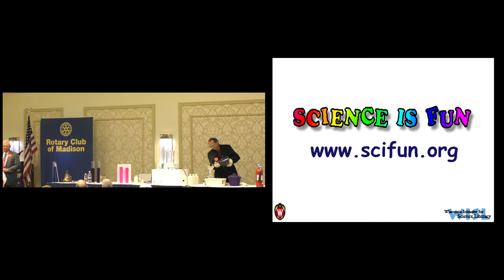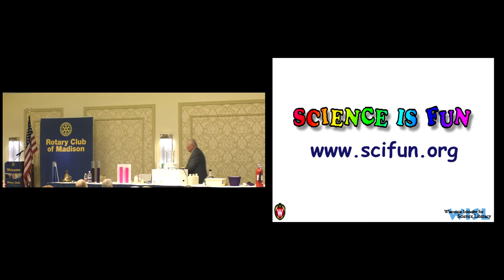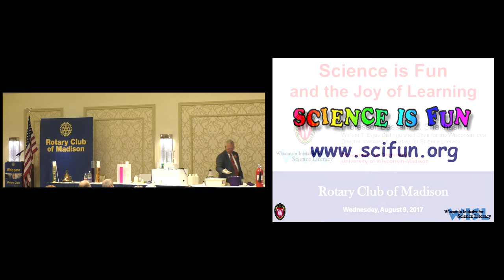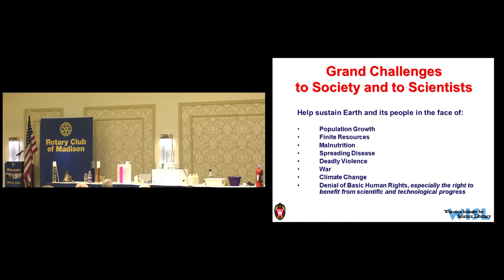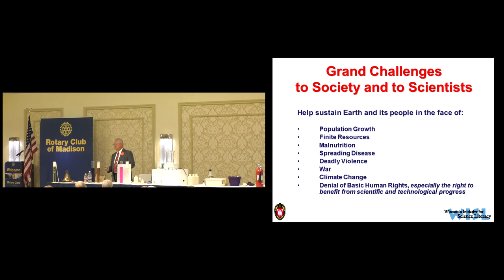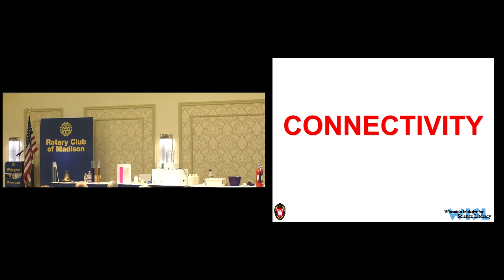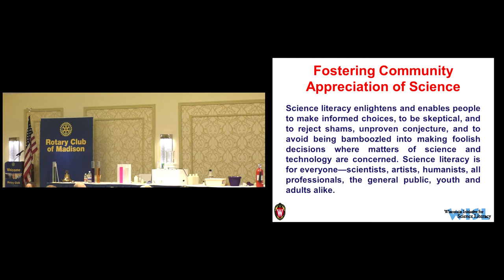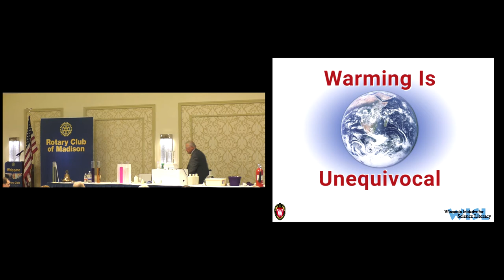Prof. Bassam Shakhashiri Brings His Science Lab to Rotary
August 9, 2017
Science is Fun Returns to Rotary
While the denial of climate change has prompted outcries of “Science Is Real,” Madisonians have for the past 48 years primarily embraced the idea that “Science is Fun.” This is a credit due to the work of Dr. Bassam Z. Shakhashiri, who presented at the Rotary Club of Madison’s August 9 meeting which also signifies the Club’s Family Day.